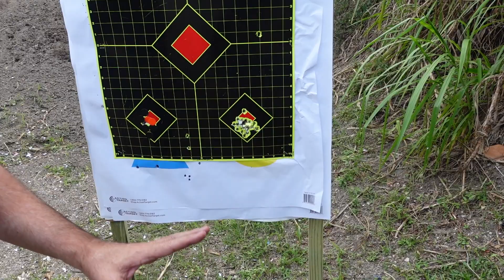Makasi testing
We took my brand new 7.62x39 Makasi to the range. I shot several deferent manufactures of ammunition with the same bullet weights. the groups moved very slightly, but stayed tight. Very accurate! Even two different makers of the inexpensive steel case ammunition performed really well. Again, very accurate! We also compared it to a scope sighted Mak-90. As expected the Makasi out performed the Mak-90 by a mile. We had no cycling issues with the Makasi. Wow what a gun!